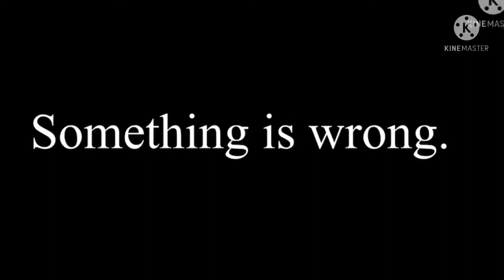Keise, your my only hope. You got this.//